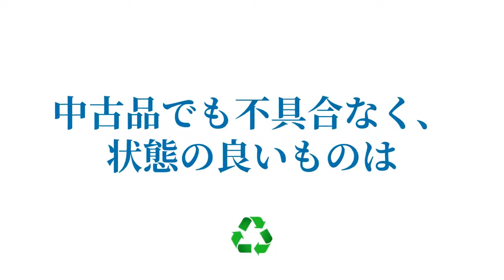NTK 日本特殊光機製品 買取